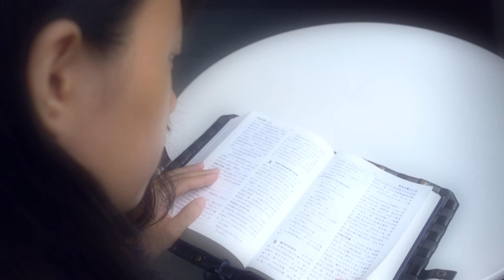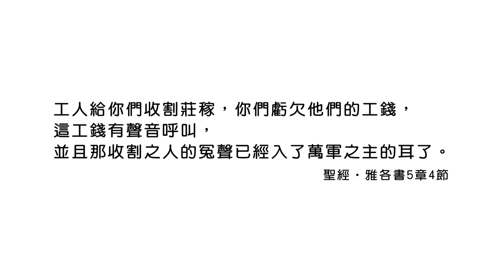20170928恩典365 - 智慧 -- 為富不仁 2.虧欠貧窮 : 成為別人的幫助和祝福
經文出處 : 雅各書 5 : 4